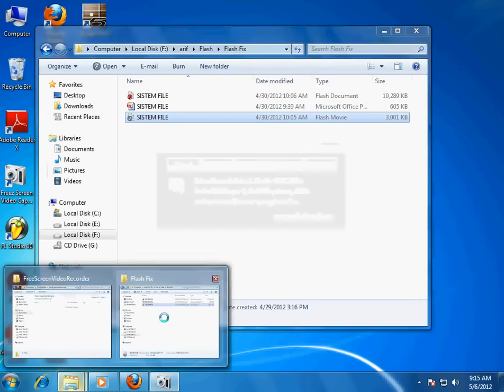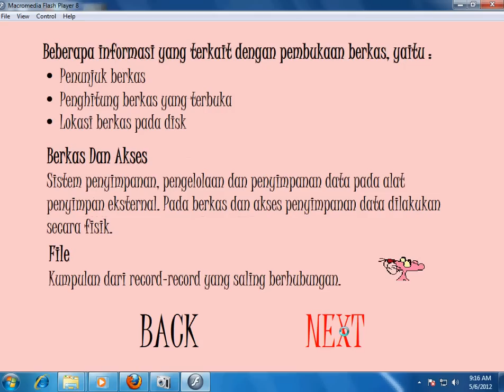SISTEM FILE.avi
Kelompok : Arif Setianto, Andryan Sitorus, Nicky Valiant, Jihan Haydara, Putri Mayanti
Universitas Gunadarma